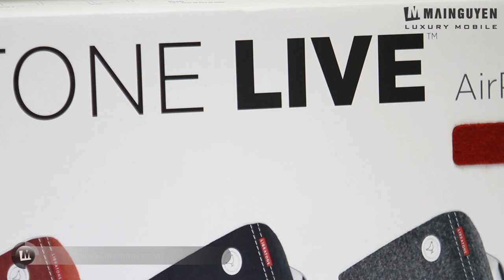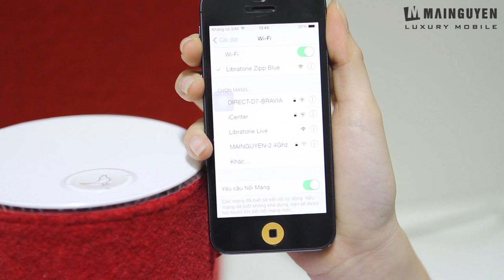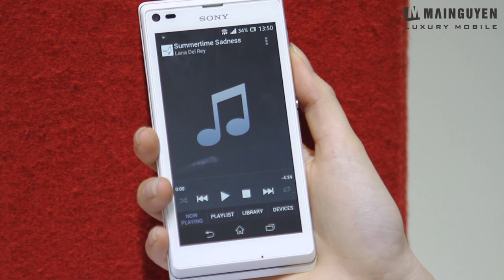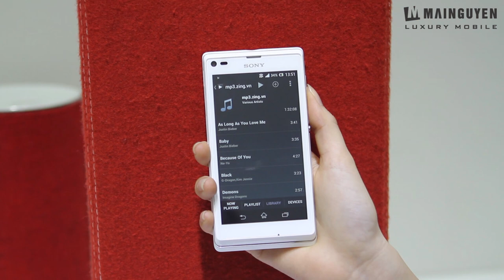[Khui hộp] Loa Libratone Zipp & Libratone Live